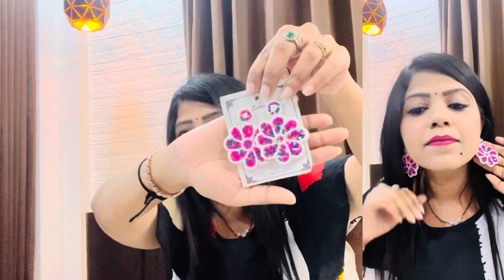Indore shopping haul ||dr.lajja patel